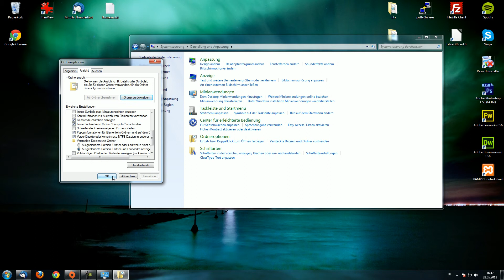Windows 7 - Versteckte Ordner und Dateien einblenden - Tutova.de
Kurzes Video, dass zeigt, wie man bei Windows 7 versteckte Ordner und Dateien einblenden kann.